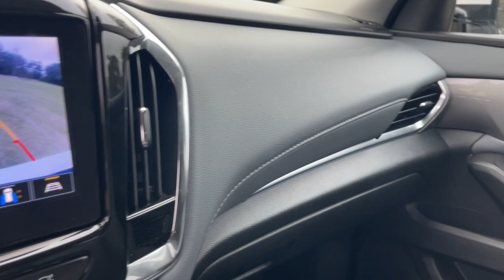2020 Chevrolet Traverse Jacksonville, Orange Park, Gainesville, Ocala, Lake City, FL LJ243644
Summit White Used 2020 Chevrolet Traverse 3LT available in Starke, Florida at Murray Ford Superstore. Servicing the Jacksonville, Orange Park, Gainesville, Ocala, Lake City, FL area.

13447 US Hwy 301 S

Recent Arrival! Summit White 2020 Chevrolet Traverse 3LT ~~SHAZAM~~, *15 YEAR /150,000 COMPLEMENTARY WARRANTY AT NO ADDITIONAL COST*, *METICULOUSLY SERVICED & MAINTANED AND IT SHOWS!!*, ~MARKET VALUE PRICING (MVP) WE SHOP THE MARKET DAILY TO MAXIMIZE YOUR SAVINGS~, ~BLUETOOTH WIRELESS CONNECTION~, *KEYLESS ENTRY*, *FULL POWER WINDOWS, LOCKS, & MIRRORS*, ~3RD ROW SEATS~, *HURRY!! THIS ONE WON'T LAST LONG*, ~BACK UP CAMERA~, *CRUISE CONTROL*, ~LOCAL TRADE IN~, *STEERING WHEEL CONTROLS*, 120-Volt Power Outlet, 4-Wheel Disc Brakes, ABS brakes, Alloy wheels, Apple CarPlay/Android Auto, Bose Premium 10-Speaker Audio System Feature, Brake assist, Delay-off headlights, Electronic Stability Control, Front fog lights, Front License Plate Bracket Mounting Package, Fully automatic headlights, HD Surround Vision, High-Intensity Discharge Headlights, LT Premium Package, Power Liftgate, Preferred Equipment Group 3LT, Radio: Chevrolet Infotainment 3 Premium System, Rear Camera Mirror, Wheels: 18 Bright Silver Painted Aluminum, Wheels: 20 Machined Face Aluminum.brbrMurray Ford Superstore one of the premier Truck and automotive outlets in Florida. Comes with our exclusive Market Value Pricing (MVP) there is not another one in North Florida with a lower price, lower miles and with this equipment. $AVE thousands versus new and avoid the new vehicle depreciation hit.brbrbrAll vehicles will have a $899.00 dealer fee added to the total sale price (excludes A,Z,D, and X plan customers). Taxes, tag, and title fees will be added to all vehicles in accordance with state laws of customers registering address.